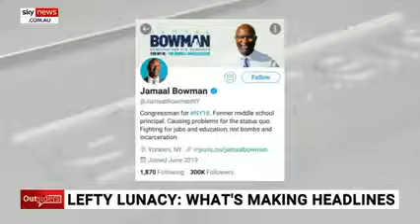Outsiders 'Triggered' By Nancy Pelosi's Hypocrisy Over Gender Neutral Language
Pelosi's hypocrisy over gender-neutral language
Sky News host Rowan Dean says Democrat hypocrisy has reached new heights after House Speaker Nancy Pelosi described herself as a “wife, a mother, a grandmother and a daughter” shortly after adopting a gender-neutral language policy.